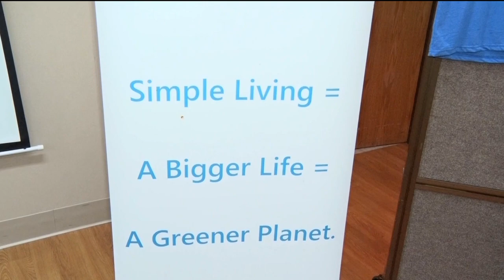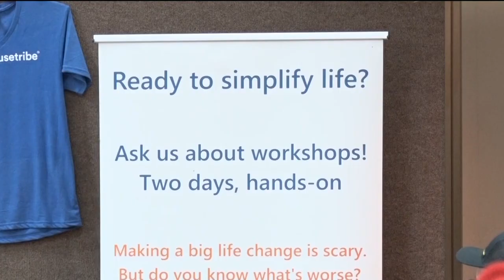Beth Norrgard Gives a Tiny House Presentation - Lakeland News at Ten - January 26, 2016